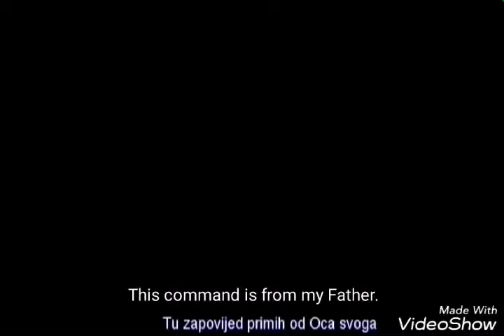[TAGALOG DUBBED] I LAY IT DOWN OF MY OWN ACCORD.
by christian tan